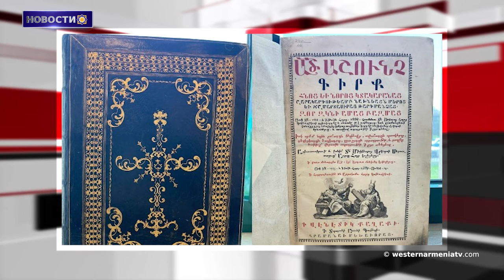Отрицание геноцида армян в Турции приобретает новое проявление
1. Продолжается посещение делегацией Западной Армении различных районов и святых мест.
2.Международная реакция на крайне жестокие действия азербайджанских вооруженных сил была не вполне достаточной. Омбудсмен РА в рамках сессии ООН.
3. Отрицание геноцида армян в Турции приобретает новое проявление.
4. Для жителей Карин Так строится квартал для проживания.
5.Исторические места Западной Армении монастырь ЧАРЕК.
6. Библия, опубликованная в Венеции в 1733 году, была восстановлена.
7. В Арцахе будут организованы литературные дни под названием "Голос жизни".